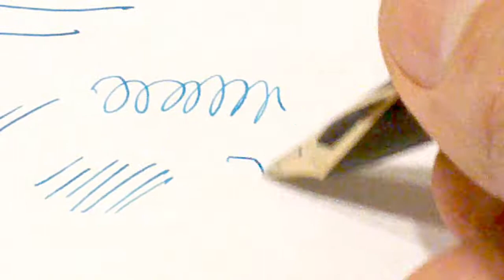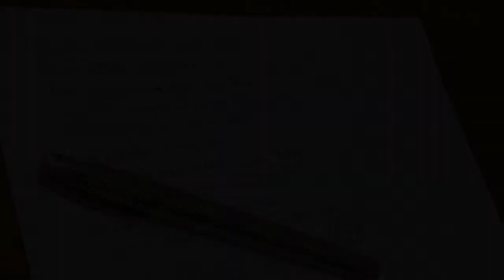Sheaffer´s Imperial Sterling Silver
Sheaffer's Imperial Sovereign Lifetime Sterling Silver Engraved Diamond Grid Pattern, Snap Cap, Barrel and Cap Solid 925 Sterling Silver, Filled Gold Clip, Pneumatic Touch Down Filling System, Black Plastic Grip Section and Gold Plated Trims, Gold 14K /585 Semi Flex Long Sheaffer's Inlaid Nib, One of Sheaffer's High and Rare models of the late 1960s Sheaffer's Fountain Pen